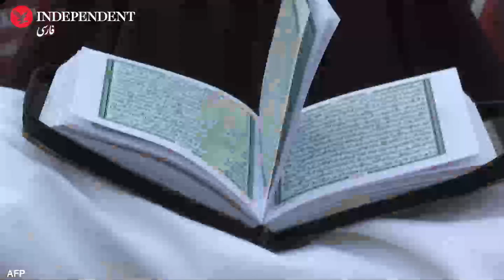ملل مسلمان: هویتی فراتر از اسلام و عربیت؟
جست‌وجوی هویت در گذشته خیالی یا حتی واقعی، ممکن است به نادیده‌گرفتن واقعیات اینجا و اکنون منجر شود؛ برای ساختن آینده می‌توان از ثروت‌های گذشته کمک گرفت؛ اما جان‌دادن به استخوان‌های پوسیده از معجزات الهی است

در سراسر تاریخ، مللی که با بحران روبرو شده‌اند، کوشیده‌اند تا با احراز مجدد هویت غالبا تخیلی از بوته گدازان آزمون‌ها بگذرند. در همه موارد یک پرسش مطرح بوده است: کی هستیم؟

امروز با شکست اسلام سیاسی و هویت کاذب آن، این پرسش برای غالب ملل مسلمان مطرح می‌شود. در کشورهای عرب‌زبان، شکست پان‌اسلامیسم همراه با شکست پان‌عربیسم، برای نخستین‌بار، راه را برای شکل‌دادن به هویت‌های ملی گشوده است. در مصر، پرجمعیت‌ترین کشور عرب‌زبان، «هویت جاودانه مصری» جای شعارهای مربوط به «رهبری مصر در جهان عرب» یا «اسلام فاتح» در سراسر جهان را گرفته است. این مصرگرایی جدید، هر روز در برنامه‌های تلویزیونی، مقالات روزنامه‌ها، کتاب‌های پژوهشی یا ادبی، دوره‌های دانشگاهی و البته تصنیف‌های عام‌پسند تبلیغ می‌شود.

این چرخش به‌سوی مصرگرایی به دو دلیل شایسته توجه ویژه است. نخست، از این‌رو که مصر زادگاه پان‌عربیسم و پان‌اسلامیسم مدرن بود. اندیشه پان‌عربیسم در سده نوزدهم نخست ازسوی سرهنگ عربی پاشا به‌عنوان سپری دربرابر نفوذ تسلط‌جویانه غرب مطرح شد. این اندیشه در نوشته‌های عبدالرحمن الکواکبی، به‌ویژه کتاب «ام‌القری» شکل سازمان‌یافته‌اش را عرضه کرد. در کنفرانس «پان عرب» که در پاریس، در سال ۱۹۱۳ میلادی تشکیل شد، روشنفکران مصری گرداننده اصلی بودند. در آن کنفرانس هویت واحد اعراب به‌صورت آمیزه‌ای از اسلام و زبان عربی توصیف شد و طرح الکواکبی برای احیای خلافت اسلامی عرب‌زبان مورد تایید قرار گرفت. یک دهه پس از آن، مصر شاهد ظهور اخوان‌‌المسلمین (برادران مسلمان) بود که با کمک بریتانیا برای مبارزه با جنبش‌های چپ‌گرا و گروه‌های پان‌عرب در صحنه قرار گرفت. اخوان‌المسلمین در مبارزه با افکار ملی‌گرایانه خواستار اتحاد همه ملل مسلمان زیر یک پرچم بودند: پرچم امت اسلامی.